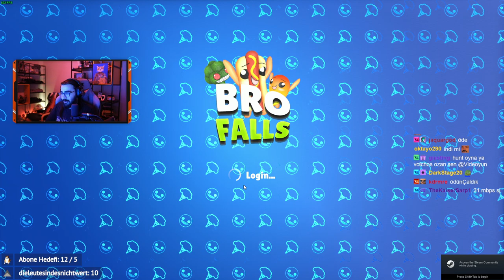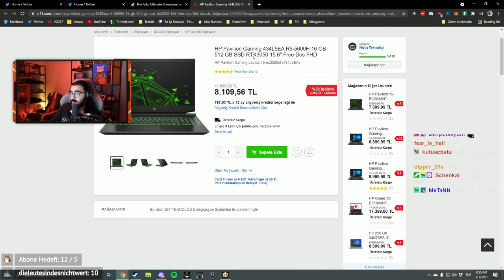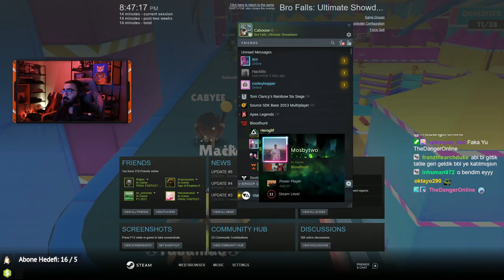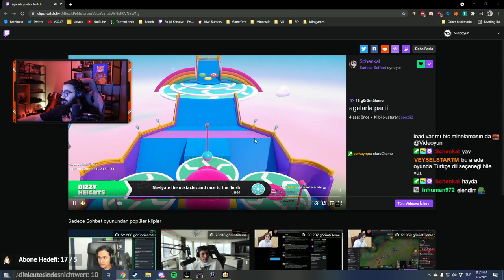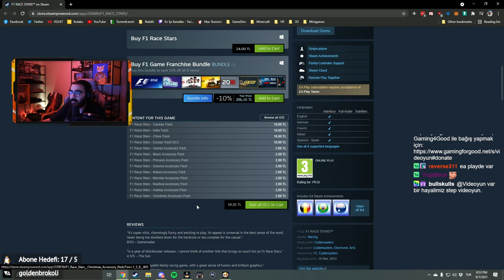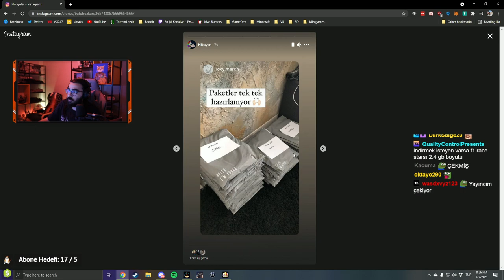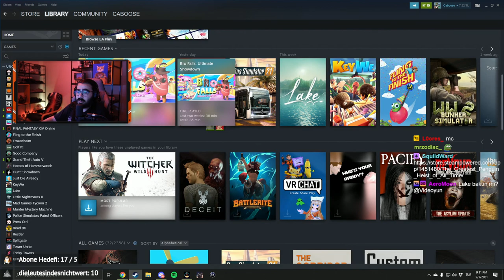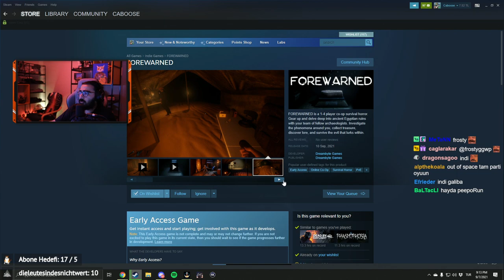Videoyun Bro Falls oynuyor